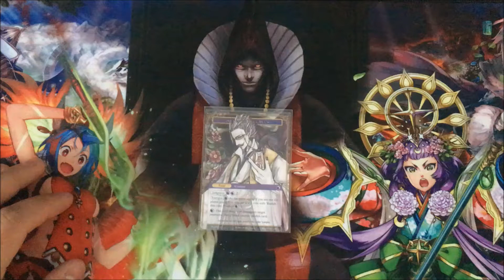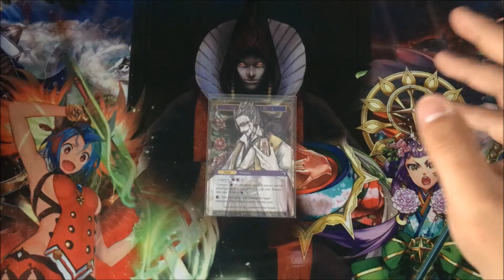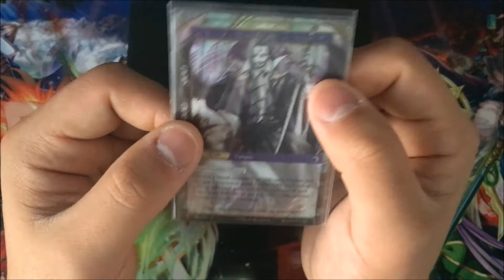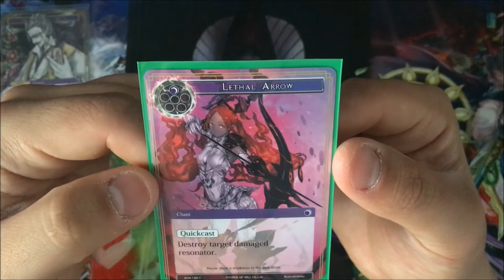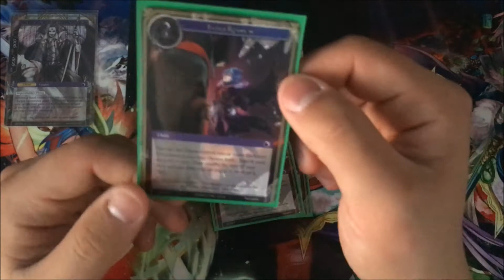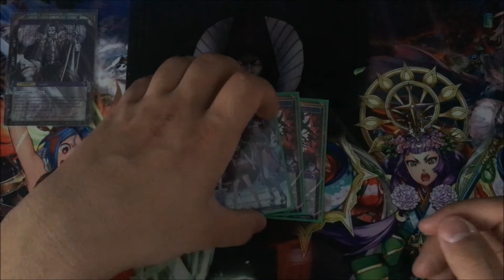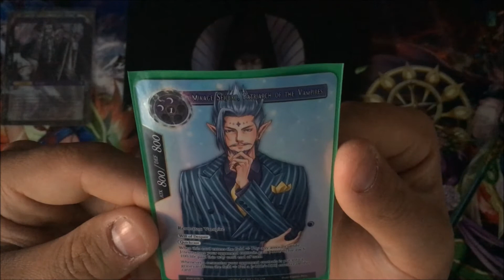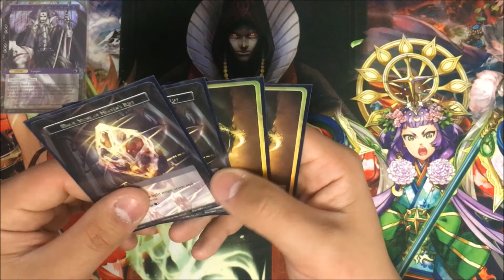Force of Will Deck Profile - Mikage's 'Bring Sexy Back' Vampire Tribal Deck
I can't believe that it has been almost a year since I did my last Mikage deck build. Oh how the time flies *stares reflectively into the distance*

Ruler/J-Ruler:
-Ally of the Black Moon//Eternal Vampire, Mikage Seijuro

Resonators:
-Mikage Seijuro, Patriarch of the Vampires x2
-Black Blood Knight x2
-Alucard, the Vampiric Noble x2
-The Mikage Sisters x3
-Transforming Vampire x3

Chants/Additions:
-The Final Battle x2
-Erasure x2
-Fated Reunion x3
-Power Absorption x3
-Manifestation of Power x4
-Dreams of Flight x2
-Lethal Arrow x3
-Idol of Willpower x3
-Magic Sweets x3

Magic Stones:
-Magic Stone of Heaven's Rift x4
-Darkness Magic Stone x6